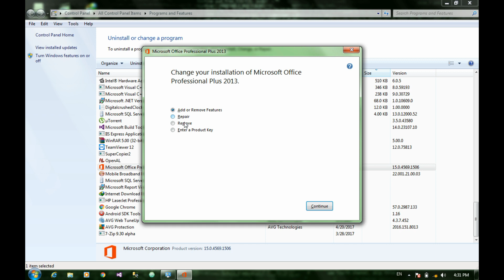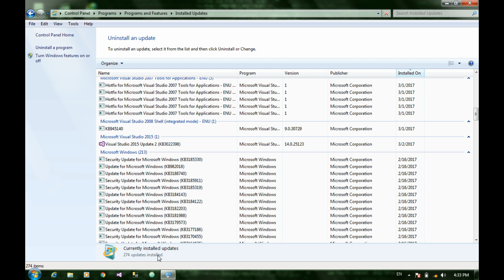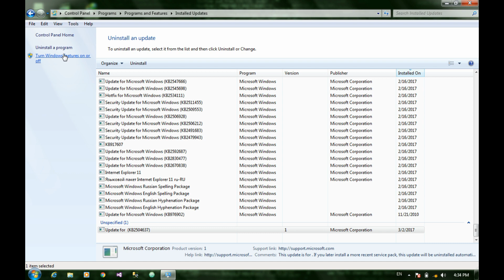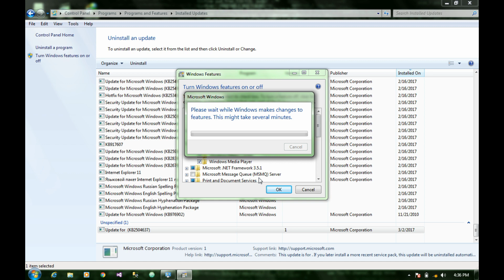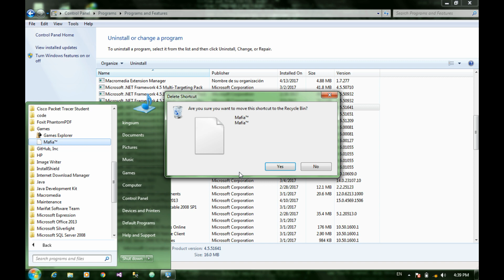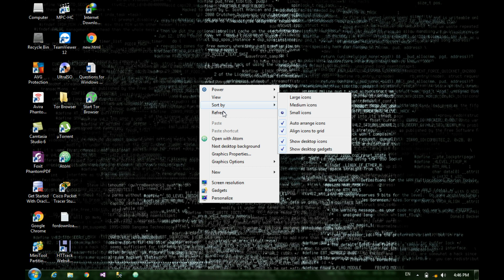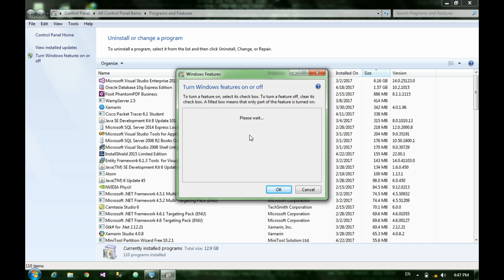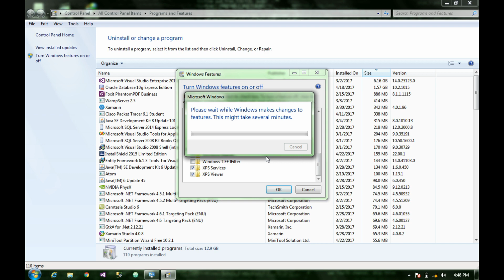آموزش قدم به قدم ویندوز درس بیستم